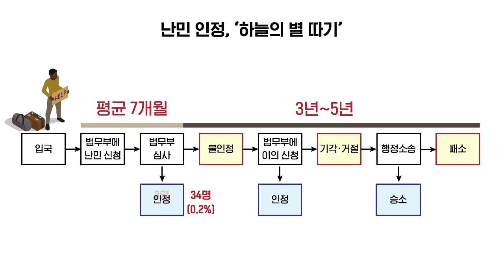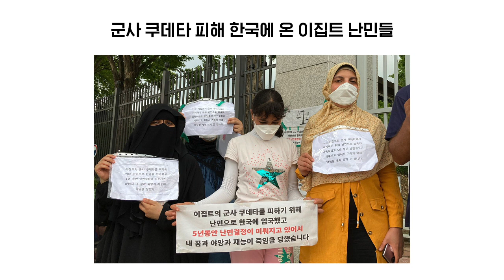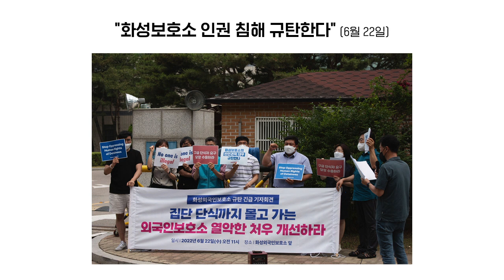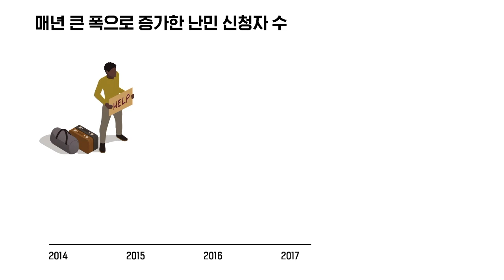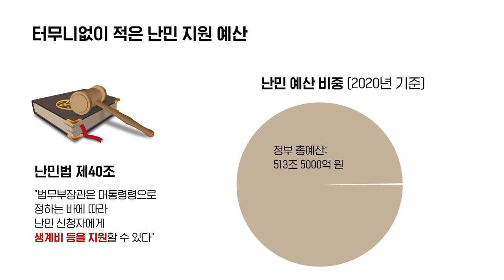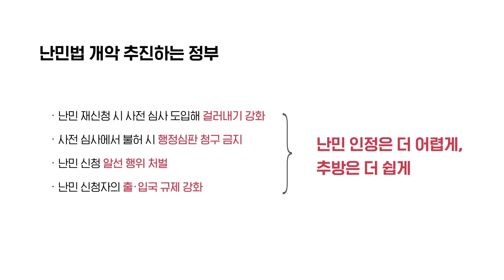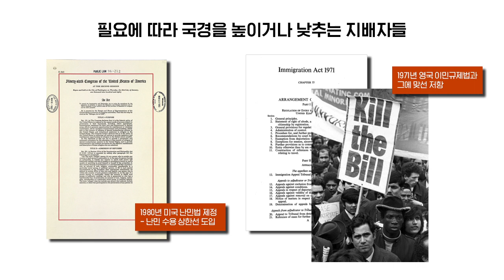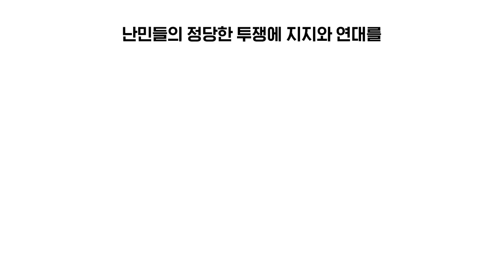[시사/이슈 톡톡] 난민 외면하는 한국 정부 — 난민에게 문을 열어라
한국에도 많은 난민이 들어오고 있다는 사실을 아시나요? 지난 28년 동안 난민 신청자 수는 누적 7만 5200명이나 됩니다. 그러나 대부분 난민으로 인정받지 못해 추방되거나 보호소에 구금되는 등 열악한 처지에 내몰리고 있죠. 최근에는 이집트 출신 난민들이 한국 정부에 즉각 난민 인정을 요구하며 법무부 앞 농성을 하고 있습니다.
한국에 온 난민들은 어떤 처지에 놓여 있고, 정부는 왜 이들을 가혹하게 대하는 걸까요?
지난 수개월간 난민들의 처지와 외국인보호소 인권 침해 실태를 취재해 온 〈노동자 연대〉 신문의 박이랑 기자와 함께 한국의 난민 문제와 자본주의 사회의 국경 통제 문제 등을 살펴봅니다.

💡 추천 글

👉 이유 없이 7개월째 보호소에 구금돼 있는 리비아 난민

👉 시리아 난민이 22개월 동안 화성외국인보호소에 불법 구금되다

👉 마르크스주의 관점으로 본 한국의 인종차별

(후원 계좌: 국민은행 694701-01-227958 예금주 백은진)

0:00 시작
0:34 이집트인 난민 신청자들이 법무부 앞 농성을 하는 이유는?
2:20 외국인보호소에 구금돼 있는 난민들은 어떤 조건에 있나?
4:04 한국에 오는 난민은 얼마나 되고, 어떤 처지에 놓여 있나?
5:52 한국 정부의 난민 정책은? 왜 난민을 외면하고 박대하나?
7:18 국경 통제가 왜 강화되고 있고 이에 어떤 태도를 취해야 하나?
8:54  난민들의 처지를 개선하려면 무엇을 해야 하나?